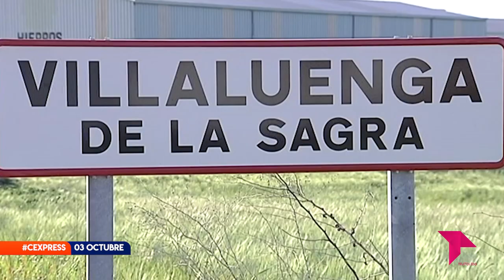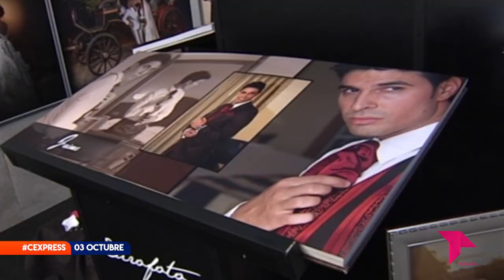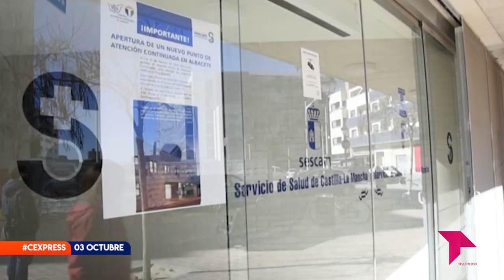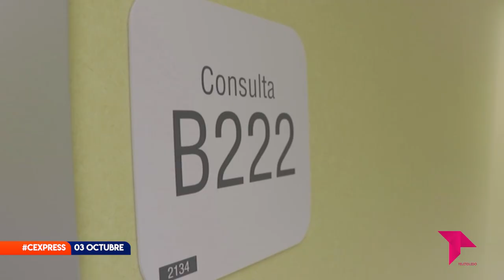CONECTAMOS EXPRESS LUNES 3 DE OCTUBRE 2022